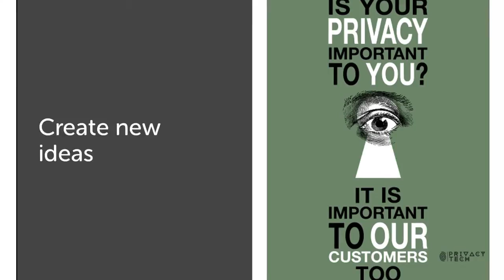Active Learning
Keep learning privacy and cybersecurity